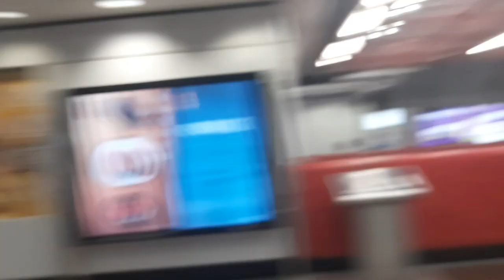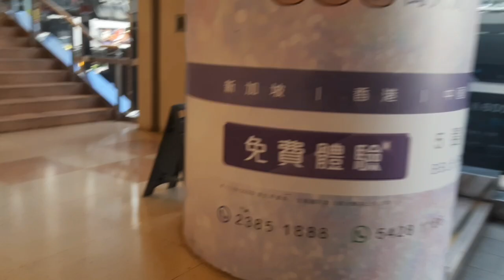EXIT D TAI KOO SHING ROAD & CITYPLAZA near to APITA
Exit D Tai koo shing road and cityplaza  malapit lang pala.